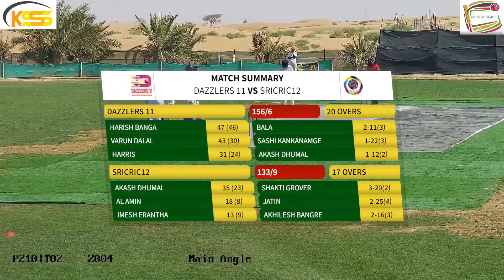4th Sep - DAZZLERS XI v/s SRI CRIC 12